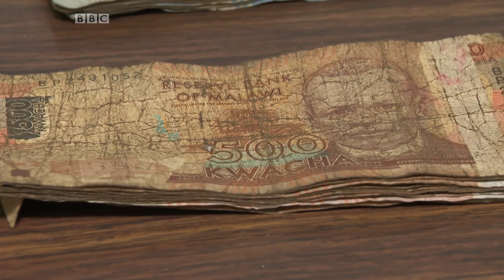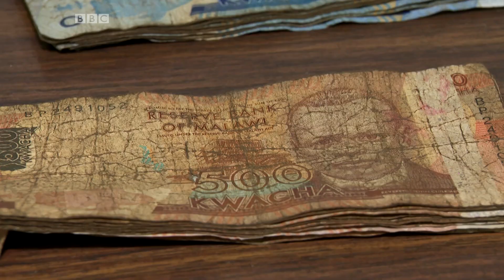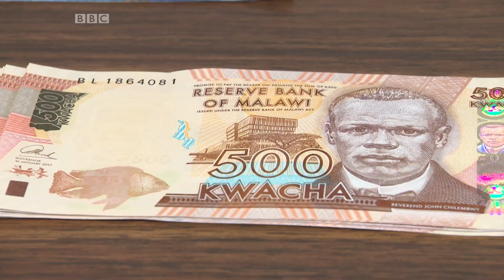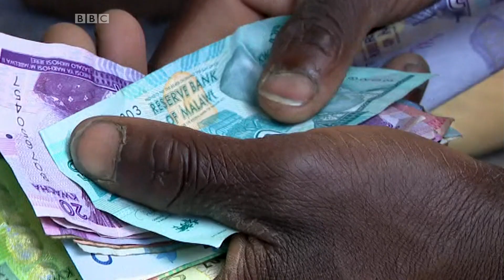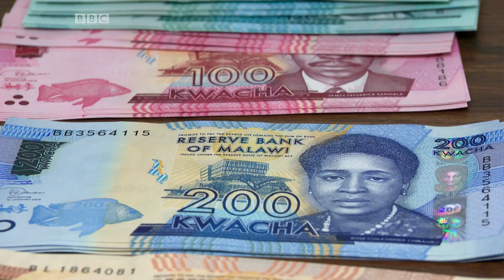Kwanini noti za benki nchini Malawi zinaharibika haraka?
Benki Kuu ya Malawi imesema imetumia dola milioni 16  kubadilisha noti za benki zilizoharibika mwaka huu. Benki hiyo inasema kuwa watu wanafaa kuhimizwa kutumia noti vizuri kwasababu matumizi mabaya yanasababisha fedha hizo kuharibika haraka. Raia wa Malawi wamehimizwa kuzingatia zaidi malipo ya kielektroniki ili kusaidia nchi kupunguza matumizi ya fedha za kigeni. Mwandishi wetu Nomsa Maseko alitembelea taifa hilo lililoko eneo la Kusini mwa Afrika kufahamu kwanini noti hizo zinaharibika haraka.